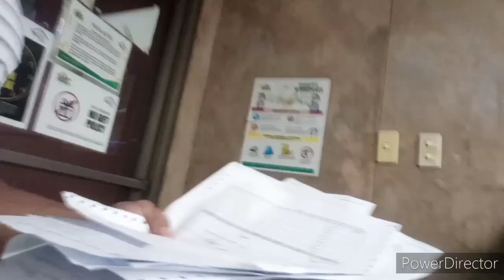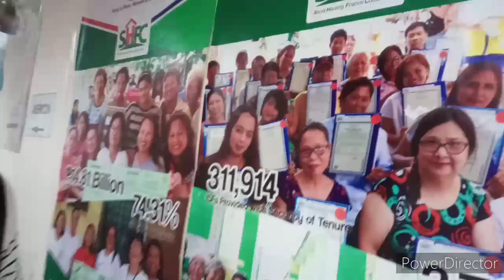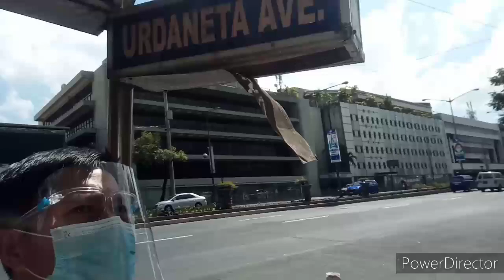SHFC Monthly Amortization Payment